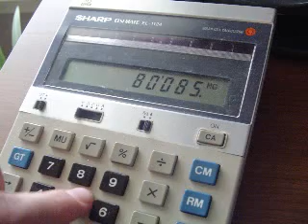'Dillos.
Dan and I on another epic adventure. This time...still-framed!